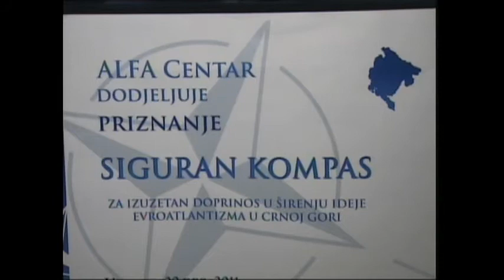Priznanje "Siguran Kompas" 2011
Na svecanosti su govorili Ranko Krivokapic, predsjednik Skupstine Crne Gore, Aleksandar Dedovic, direktor ALFA Centra, a putem video poruke prisutnima se obratila NJ.E. Kolinda Grabar- Kitarovic, pomocnica generalnog sekretara za NATO odsjek za javnu diplomatiju.
Dobitnici ovogodisnjeg priznanja "Siguran kompas " su:
u kategoriji mediji: "Partner"
u kategoriji NVO: "Evroatlantska asocijacija mladih"
u kategoriji institucija/organizacija FDES i Ambasada Sjedinjenih Americkih Drzava u Crnoj Gori
u kategoriji pojedinac/pojedinka Dritan Abazovic i Daliborka Pejovic